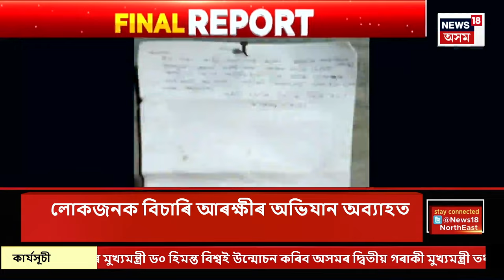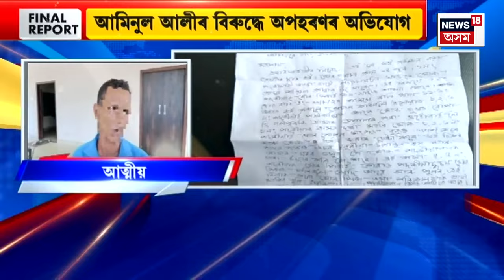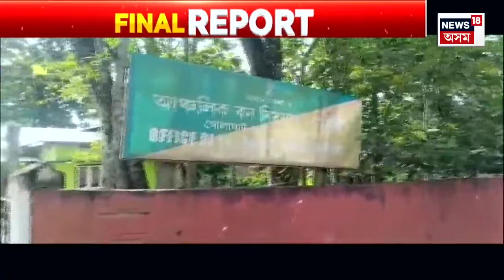FINAL REPORT | ৰাষ্ট্ৰীয় পৰ্যায়ৰ পাঞ্জা খেলুৱৈৰ ওপৰত হোৱা দলবদ্ধ আক্ৰমণক লৈ উত্তাল শিৱসাগৰ